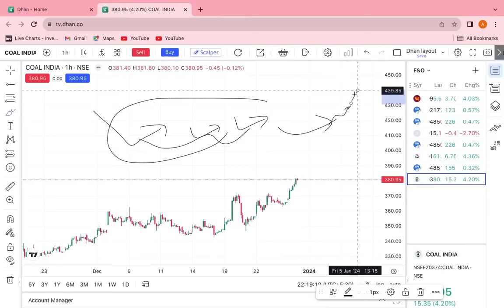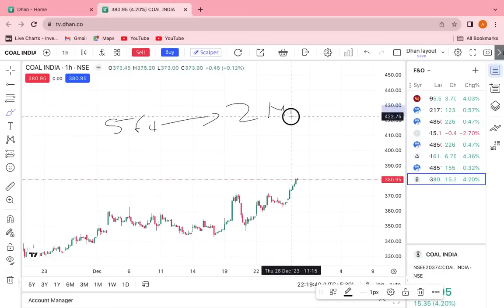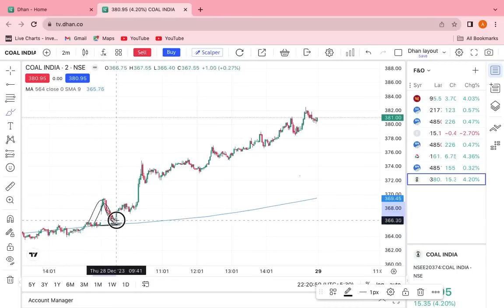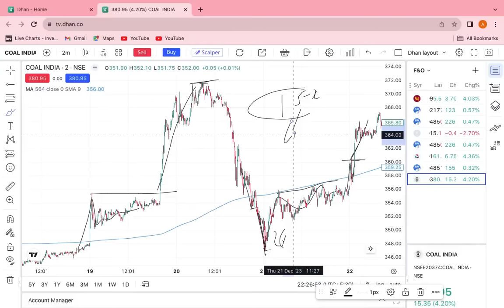2 min के टाइमफ्रेम पर 564 moving average से option trading करना इतना आसान होगा कभी सोचा नहीं था